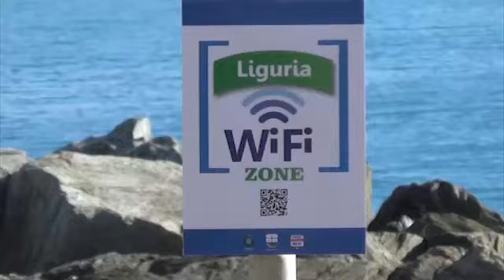Liguria WiFi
- Il primo spot del progetto Liguria WiFi